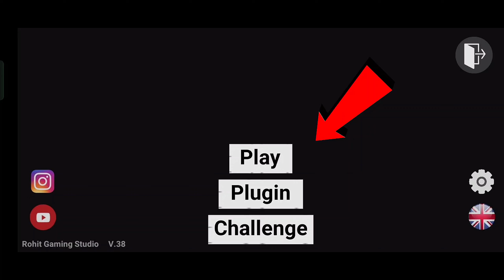NEW UPDATE KAMLA MODE - INDIAN BIKES DRIVING 3D